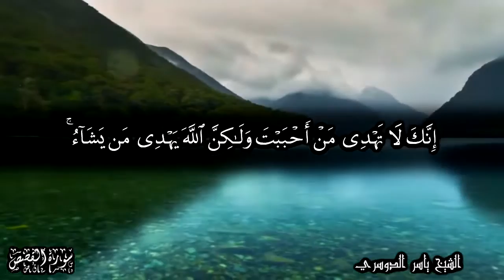إنك لا تهدي من أحببت ولكن الله يهدي من يشاء - الآيات 55:56 من سورة القصص - للشيخ ياسر الدوسري